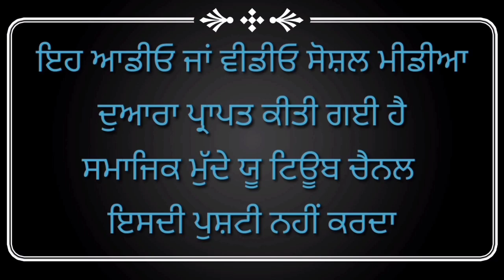ਜਾਤ ਦੇ ਹੰਕਾਰੇ ਹੋਏ ਲੋਕ ਆਪਸੀ ਲੜਾਈਆਂ ਵਿੱਚ ਵੀ ਵਾਲਮੀਕਿ ਮੱਜ੍ਹਬੀ ਸਿੱਖਾਂ ਦੀਆਂ ਧੀਆਂ ਭੈਣਾਂ ਦੀ ਜਾਤ ਪਰਖਣ ਲੱਗ ਪਏ